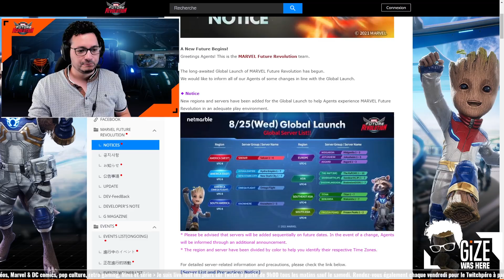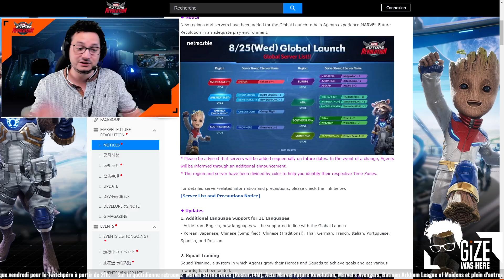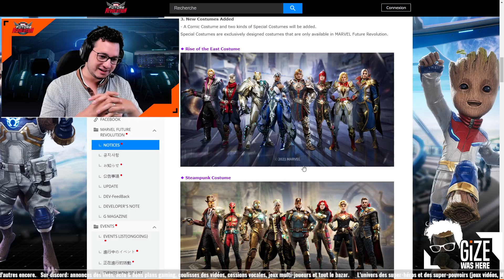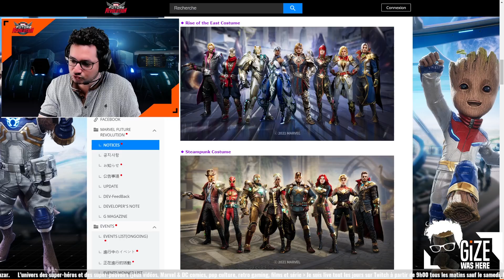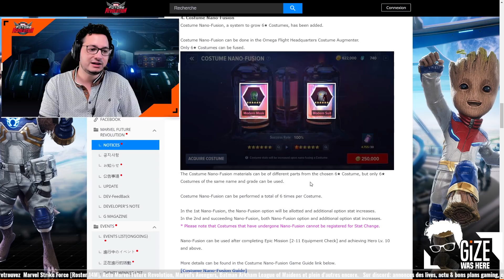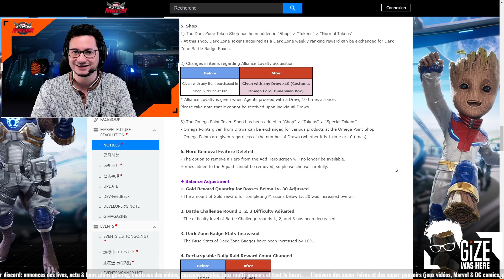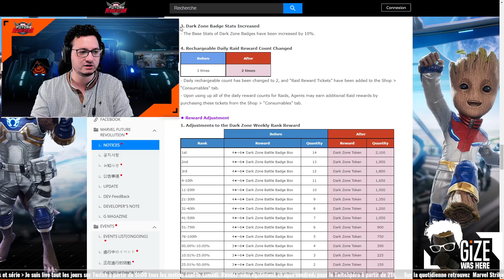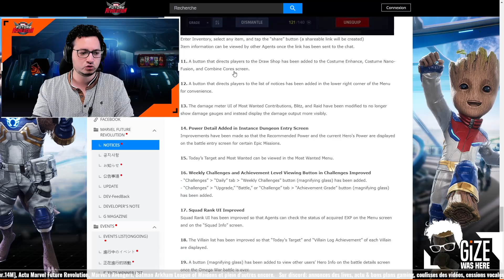MFR, c'était mieux avant? Actus & changements depuis la release globale - Marvel Future Revolution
Je suis Streamer ascendant YouTubeur, mon réseau social principal est Discord. J'utilise discord pour partager de l'actu fraîche et juteuse avec vous.  J'y partage mon quotidien et je vous invite à y partager le vôtre. On échange, on geek et on rigole un bon coup.

🎬 Des Playlists qui peuvent vous plaire:
     Actu Marvel Strike Force, Orb Opening, Guide, Reviews:

😀  Infographies:
Mes infographies sont disponibles en téléchargement sur Discord et Facebook.